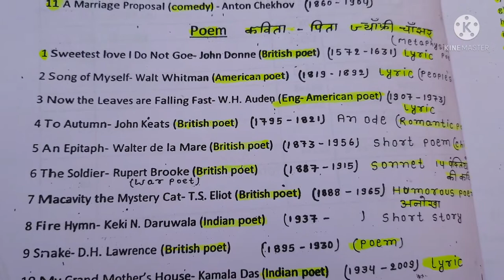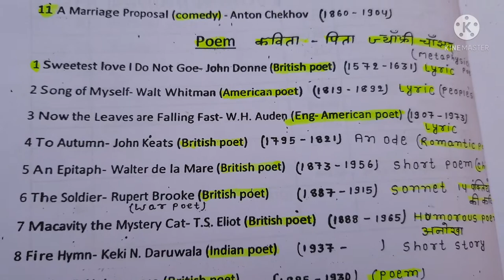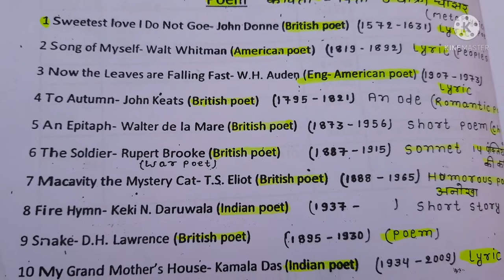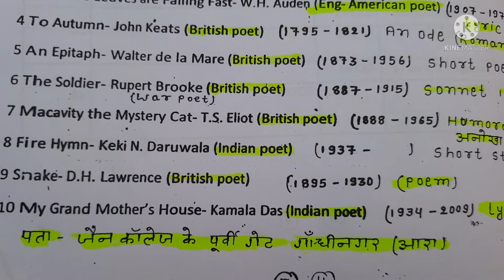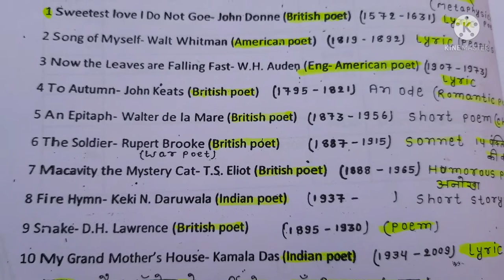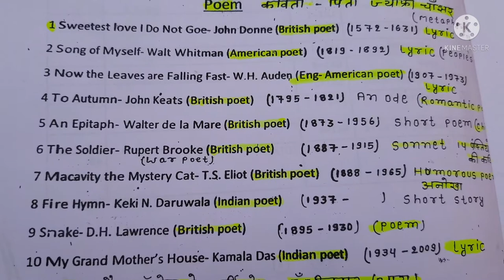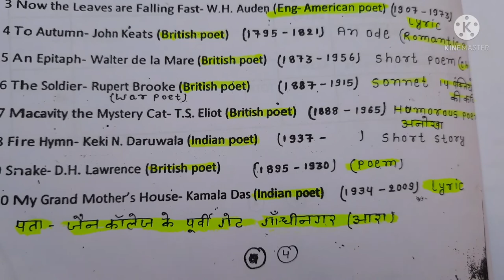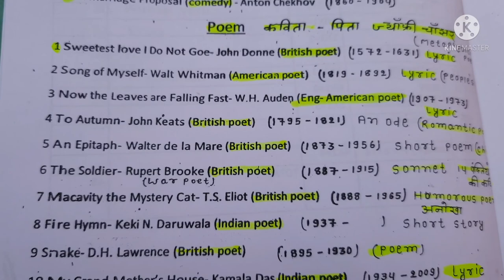poetry 12th class important points 10 marks आपका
poetry 12th class
10 marks वीडियो जरूर देखे।